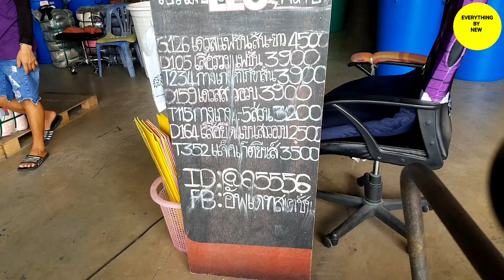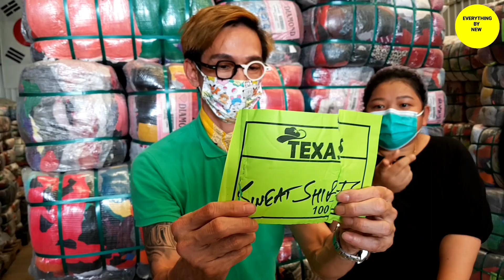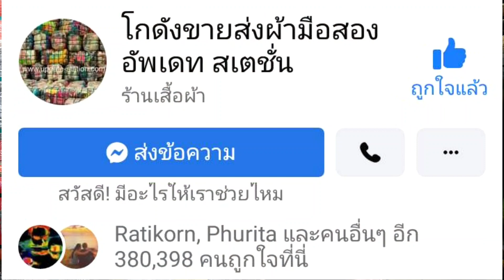ชี้ทางรวย!!! กระสอบสเวตเตอร์เบอร์1 ป้ายTEXAS 3,×××บ. รีบเลย! ก่อนราคาปรับขึ้น! Everything By Newนิว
ชี้ทางรวย!!!
อีกไม่กี่เดือนก็เข้าฤดูหนาว ให้มีงบควรรีบ ควรรีบ ถ้าซื้อช่วงใกล้หนาว ราคามีปรับขึ้นแน่นอน แถมคุณภาพไม่น่ารักฮะ
นิวเลยมาเปิดกระสอบเสื้อสเวตเตอร์ ป้ายTexas ไม่มีฮู้ด มีความหลากหลายทั้งคอกลม ,คอปก ,คอซิป ราคา 3,××× บาท.

นิวขอนำเสนออีกหนึ่งป้ายกระสอบ ไว้เป็นไอเดีย แนวทางให้กับเพื่อนๆ เพื่อมีประโยชน์ในการสร้างอาชีพ สร้างรายได้ รวย! รวย! รวย! กดดูเลยค้าบ

ขอบคุณทุกคน สำหรับการติดตาม